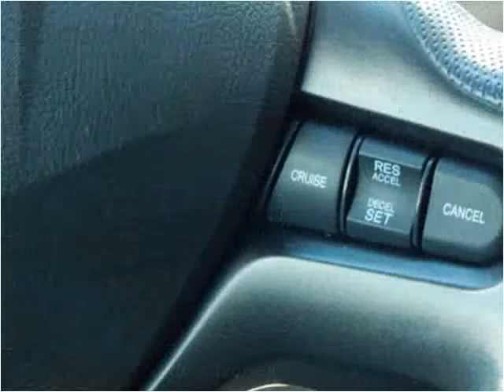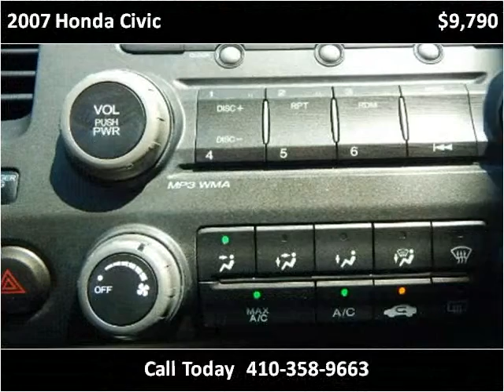2007 Honda Civic Used Cars Baltimore Maryland | CarZone USA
Year: 2007
Make: Honda
Model: Civic
Trim: LX Sedan AT
Mileage: 110,217
Trans: Automatic
Vin: 1HGFA16537L103858
Stock #: 103858
Engine: 1.8L L4 SOHC 16V
Interior:
Color: Blue
Drive Train: FWD
Type: Sedan
State: MD